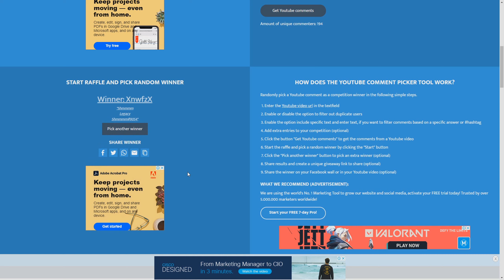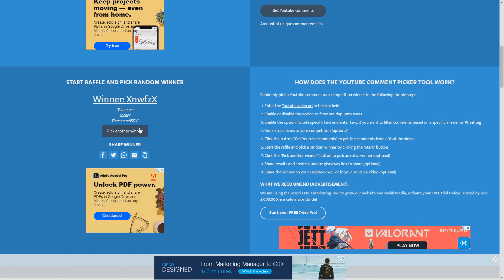NEW *INSANE* PICKAXE | Minecraft OP Prison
Going from A to PRESTIGE 20+ IN 10 MINUTES on MINECRAFT: PRISONS! #1 | Minecraft OP PRISON

Previous Episode ➜ N/A